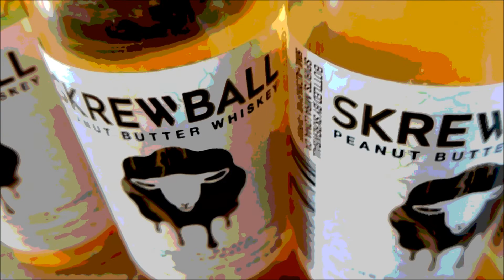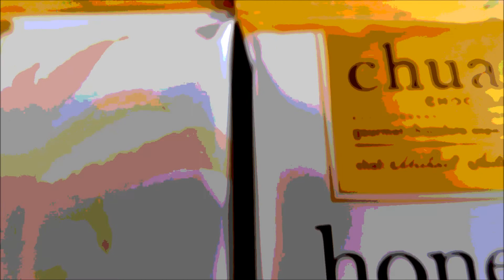Fanny's Best by SOSSY YMK & DOODAH PING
Here, from the 2015 album "A Redding Wedding," one of its most controversial numbers, as Sossy walks a shakey line and attempts to "gie a thumbs up tae yin ih thoan furgoaten heroes ih oor wurld - thi fanny." Seemingly Sossy had  accidentally performed at a Pride event, and formed the view that his favourite part of the female anatomy "needed a helpin' haund, or it least a couple ih fingurrs." (Long, raucous laugh..)
He was careful to stress that he was not "homeopathic," insisting that he "wiz aw aboot live ind lit dee. Nae probs, like wi yoan joaby jabbers. Jist no ma hing, ken." When it was pointed out to him that his language was offensive, he claimed that "some ih ma top neebs like it up the bahookie" but he couldn't say who, because they were married. "If ye saw thur wife's, mind you, yi canny blame thum. Fuckin' mingers."
Misogyny is another accusation levelled at the album, and in particular, the track "Playtime." Sossy laughs it off, saying "Ah hate ivrybuddy, no jist yur burds. Ah'm wan ih they equal opportunity haters."